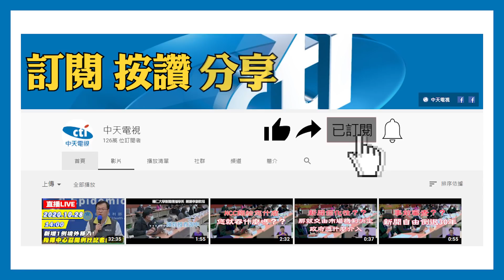20201108中天新聞 酒駕又釀禍！ 知名蔥油餅店門前、汽車暴衝2人送醫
宜蘭一間知名蔥油餅店外頭，8號上午10點57分，發生一起酒駕衝撞意外，一名46歲的酒醉林姓男子，駕駛一輛紅色轎車右轉後，突然加速往前直衝，連撞了7輛停在路旁的機車後，又切上人行道繼續直衝，兩名排隊買青蛙撞奶的民眾，來不及閃躲被撞倒壓在車下，送醫急救，肇事駕駛下車後，還對警方大聲咆哮，經酒測後，酒測值竟高達1.04。